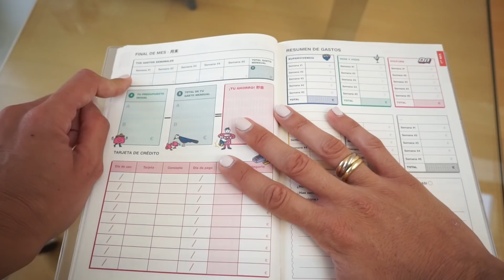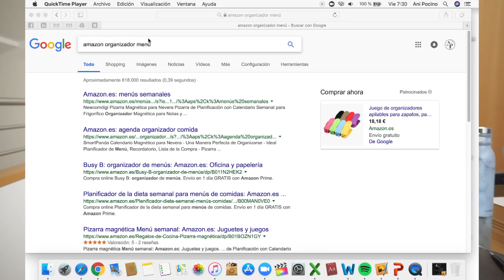ORGANIZACIÓN - AGENDAS Y PLANIFICADORES NUEVA TEMPORADA